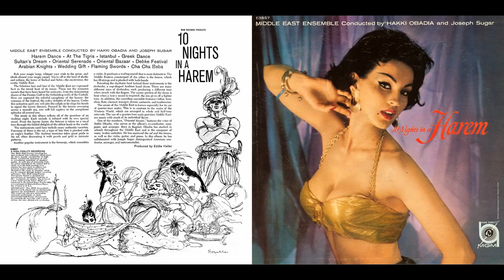Middle East Ensemble - 10 Nights In A Harem